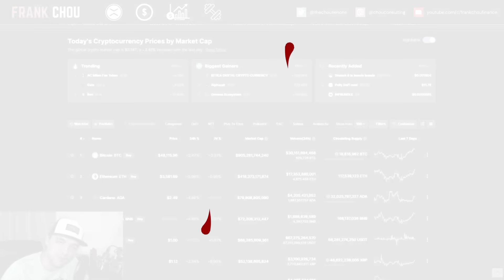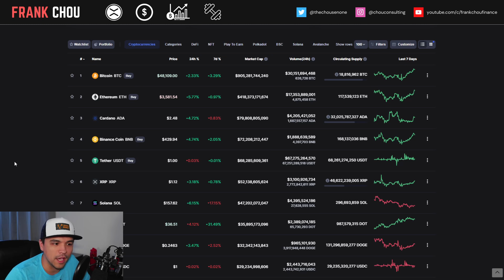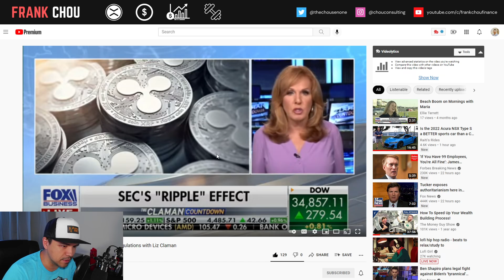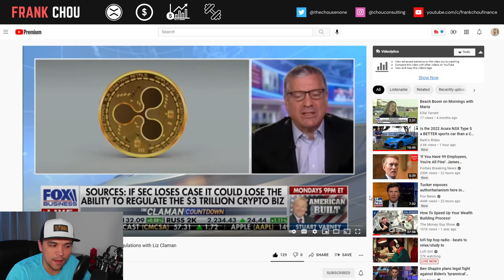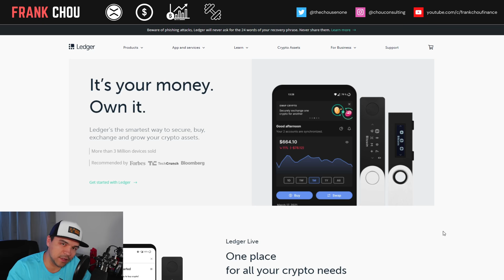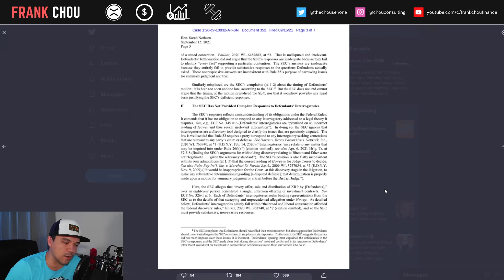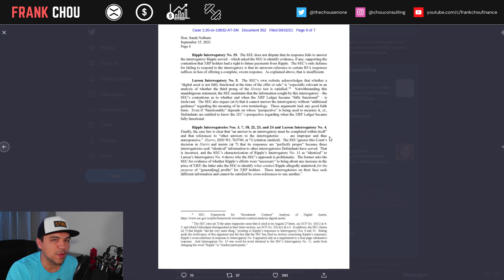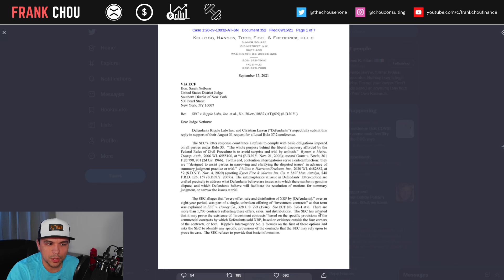XRP Ripple news today: SEC v. Ripple FOX BUSINESS, Ripple & Larsen Respond to SEC dodging questions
XRP Ripple BREAKING news today (9/15): SEC v. Ripple FOX BUSINESS, Ripple & Larsen Respond to SEC dodging questions

XRP Ripple news today:
► SEC v. Ripple FOX BUSINESS
► Ripple & Larsen Respond to SEC dodging questions

TRADE DOGE AND OTHER CRYPTOS ON WEBULL, deposit $100 and get 2 stocks valued up to $1600:

Charles Gasparino talks the future of crypto regulations with Liz Claman: SEC v. Ripple

Filan Law: Ripple and Chris Larsen file their reply to the SEC's response to Ripple's and Larsen's Motion to Compel Interrogatory Responses regarding the application of the Howey Test to sales of XRP over the last 8 years

Chapters
00:00 Intro
00:58 Crypto Market Update
01:24 SEC v. Ripple FOX BUSINESS
04:23 Ripple & Larsen Respond to SEC dodging questions
12:21 Closing thoughts

▽INVESTING TOOLS▽

▽CRYPTO TOOLS▽

▽BANKING TOOLS▽

About Frank Chou:

Finance Director with over 10 years of experience implementing finance best practices for multi-billion-dollar companies serving both domestic and international marketplaces in the manufacturing, distribution/fulfillment, and mining sectors. Founder and catalyst of world-class finance teams in both rapidly scaling and established enterprises. Trusted business adviser, building cross-functional partnerships and delivering bottom-line growth through eliminating waste and optimizing cost.